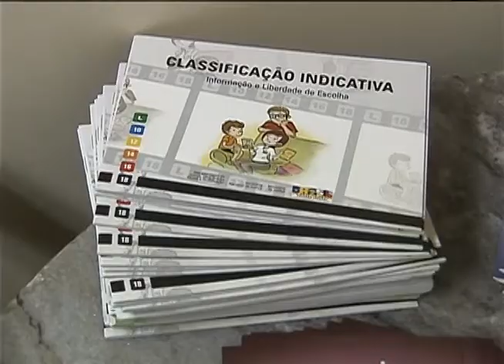Classificação Indicativa orienta pais na hora de escolher filmes para crianças nos cinemas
NBR NOTÍCIAS - 12.10.12: No Dia das Crianças, muita gente foi ao cinema com os filhos. Para ajudar as famílias a decidirem o que a garotada deve ou não assistir, existe a Classificação Indicativa do Ministério da Justiça. Tal medida evita sustos como cenas inesperadas de sexo e violência.